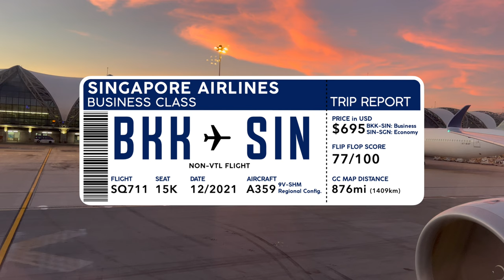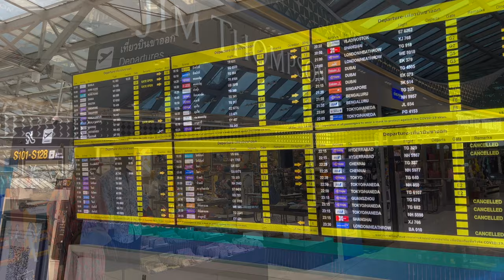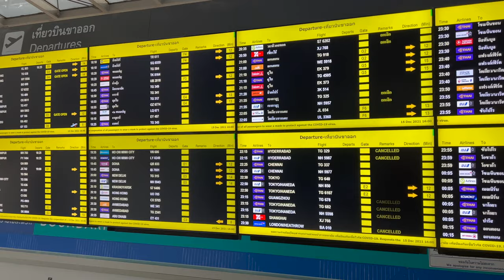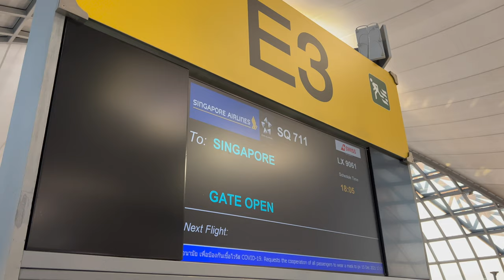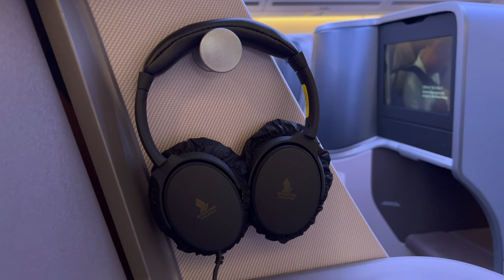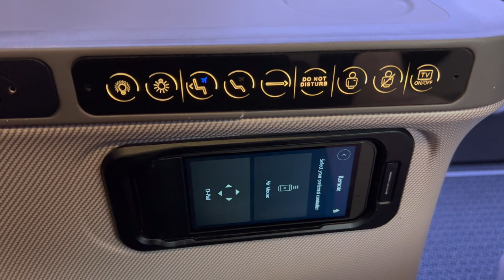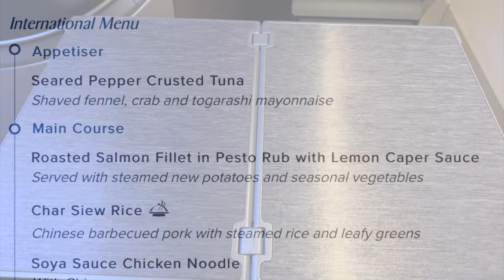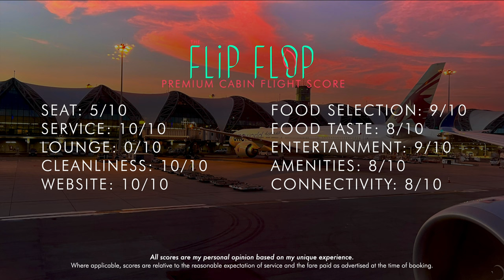SINGAPORE AIRLINES Business Class BKK-SIN【4K Trip Report】Regional A350 + Changi Aerotel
For decades, Singapore Airlines has been known for fantastic on board products for flights short and long. As we begin to emerge from COVID travel restrictions, how are they coping? Join us on this short haul 4K Trip Report from Bangkok to Singapore in their regional A350 Business Class. We will explore Bangkok's Suvarnabhumi Airport, the Oman Air Lounge, every aspect of the onboard product, routing and flight stats and as a bonus, check out the Aerotel at Changi. Take a look for yourself and decide how their product offerings are doing these days.

---Video Chapters---
0:00 Intro
00:35 Routing & Flight Stats
01:10 Arrival at Bangkok Suvarnabhumi Airport
01:28 Checkin Hall
02:00 Post Security International Terminal
02:40 Oman Air Lounge
03:50 A350 Regional Seat Map
04:14 The Best Business Class Seats
04:27 Seat Features & Tour
05:42 Pushback, Taxi & Sunset
06:28 Spool up & Take off
07:10 Incredible Sunset
08:00 Dinner Service
08:50 Approach into Singapore Changi Airport
09:15 Landing at Changi
09:50 Aerotel Airport Hotel & Room
11:30 The Flip Flop Score

2022 will be a fantastic year and we will make sure of it by bringing you content from around the globe.

This is NOT a promotional video. We pay for all of our flights and hotels (and we tell you how much!) so we can be as honest and impartial as possible. We do not receive any special treatment that wouldn’t otherwise be publically accessible.